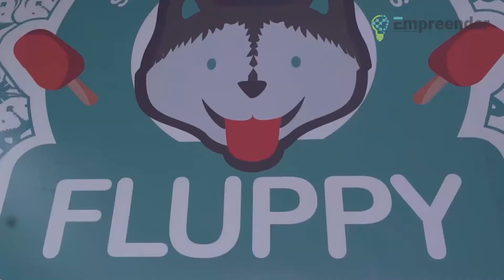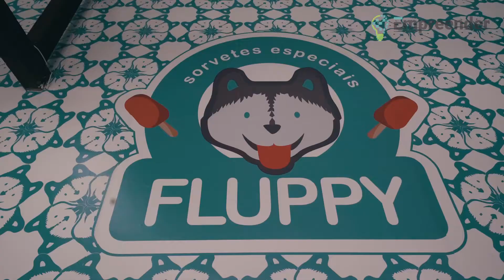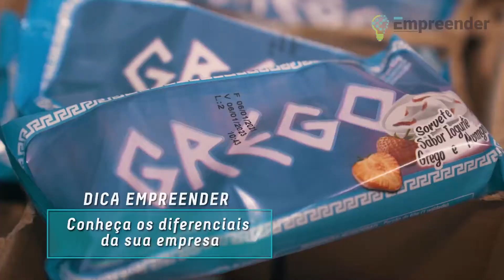Empreendedora monta supermercado de sorvetes em Pernambuco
A empresária Catarina Villa-Chan teve uma ideia ousada e decidiu montar um supermercado de sorvetes em Pernambuco. Ela começou a trabalhar no mercado de sorvetes em São Paulo e percebeu que alguns produtos não existiam no Nordeste, foi aí que surgiu a ideia de trazer a Fluppy para a região.